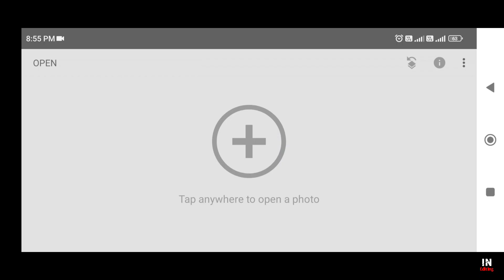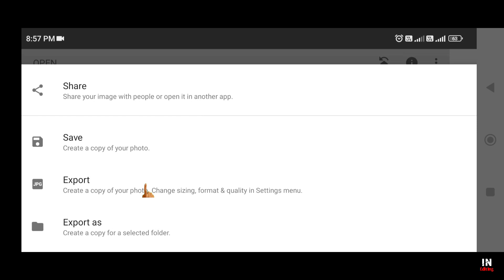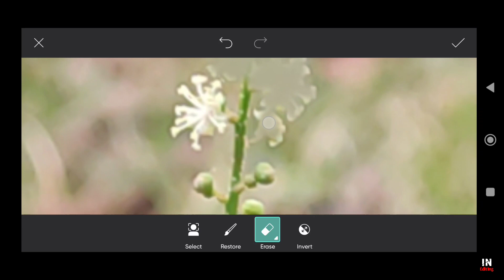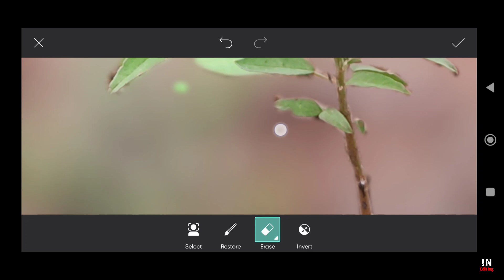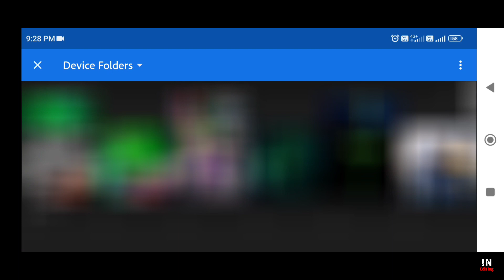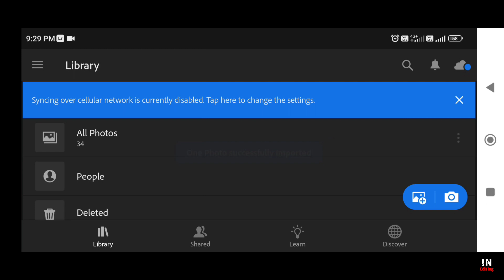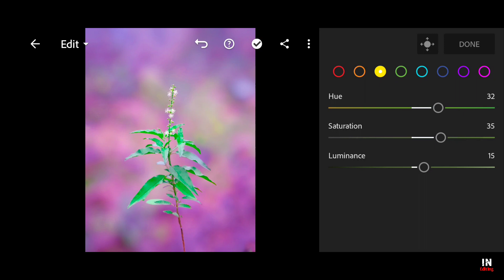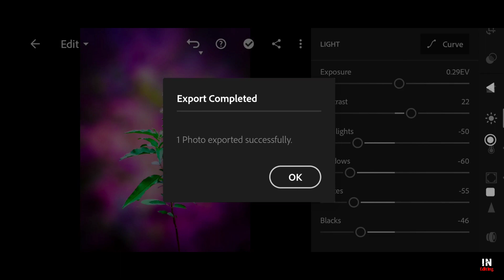Mobile Photography - Flower | Photo Editing | Snapseed Phone Editing | Lightroom Photo Editing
Hi!

Doston aaj ki is video me aaplogon ko mobile photography aur mobile phone se photo editing karna sikhaoonga.

I hope you all like it. Drop your comments. thoughts what you feel.